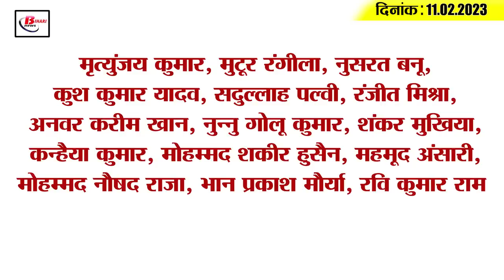Get Today Bihar Evening breaking news of 11th Feb. 2023 on Lalu Yadav, Patna metro, ind vs aus 2023.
Get Today Bihar Evening breaking news of 11th Feb. 2023 on Lalu Yadav,Tejashwi Yadav,Patna metro, ind vs aus 2023.

1. 3 senior IPS of Bihar got new responsibility

2. 1837 posts of teachers are vacant in secondary and higher secondary schools in Patna

3. Lalu Yadav will come to India today, Rohini said this big thing

4. CM Nitish approved 559 crores for the construction of Patna Metro

5. Four lane road will be constructed till Patna-Ara-Sasaram in Bihar

6. Four days raid on JDU MLC Radhacharan and Ashok Prasad

7. Promotion of teachers of constituent colleges of fourth phase soon

8. Internet service restored in Chhapra

9. Time changed for more than 30 passenger trains in Bihar

10. 3 five star hotels will be built in capital Patna

11. Amit Shah's mission Bihar on 25th, BJP started preparing

12. Tejashwi Yadav's announcement regarding the posting of doctors and nurses of Bihar

13. Old worker enjoying the money stolen from Tej Pratap's house

14. Pant standing on his feet after 40 days

15. Know what is the rate of petrol and diesel in Bihar today